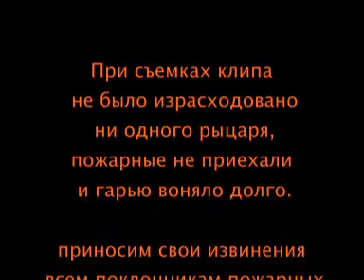Fire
мохнатые 2000, не хочу потерять этот раритет